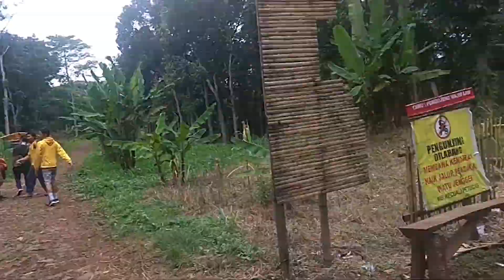WATU JENGGER - MOJOKERTO | A short travel film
Reacap of a trip to Watu Jengger / Jengger Rock Hill. This video was shot on mobile device. This video presents a little story from us, while enjoying epic views and calm atmosphere.